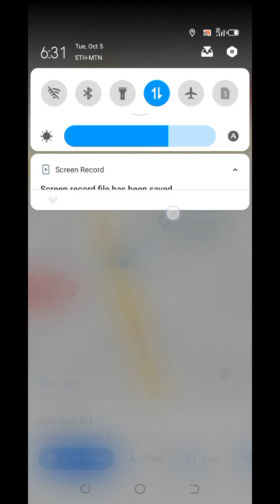Google map, Debrezeyt to Addis Ababa(3), free google map application. How to use google map?